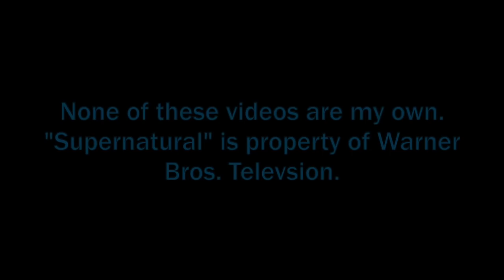The Best of Jared and Jensen 2019 (9/29)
This is a compilation of various interviews, clips, and convention moments from 2019. Highlights include Jensen's solo panel on Saturday at JibCon 10. None of the footage is my own. The panel was filmed by Kreespa.